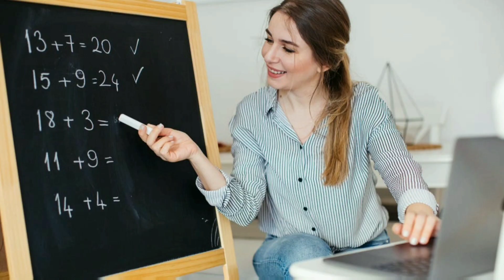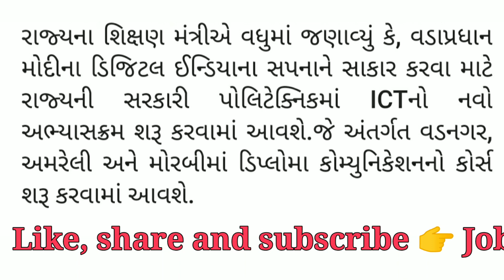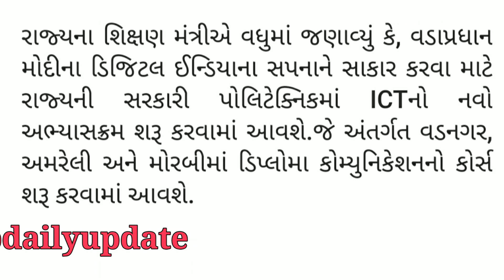Breaking News/કાયમી વિદ્યાસહાયક ભરતી/કુલ જગ્યા : ૩૩૦૦/વિદ્યાસહાયક ની બમ્પર ભરતી